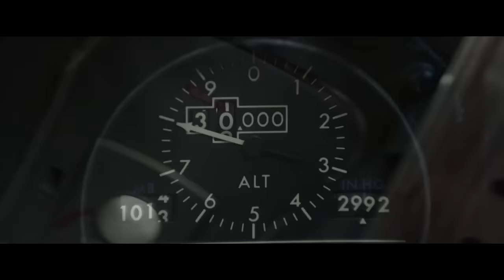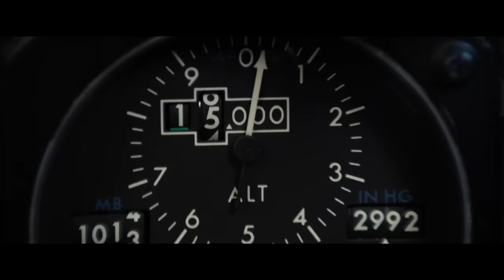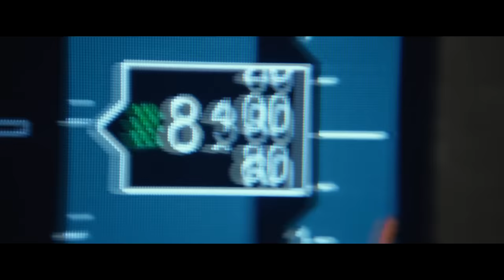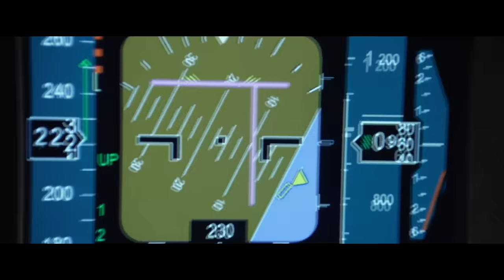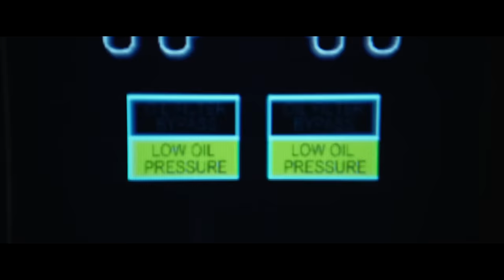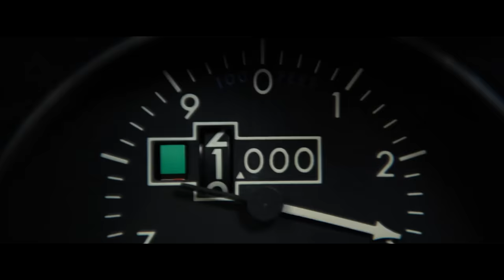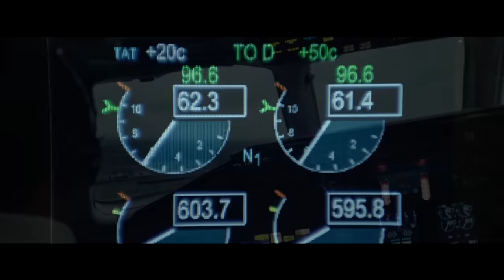Best Scene from the movie Flight 1080p